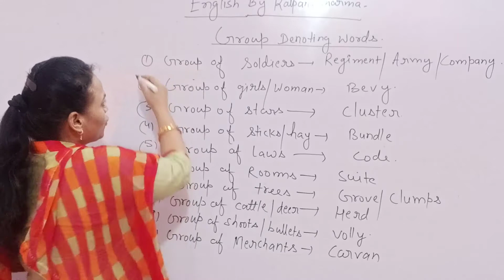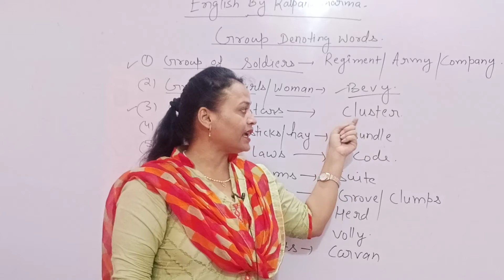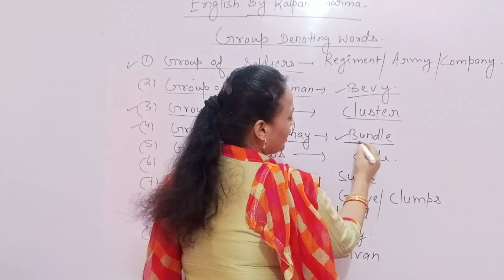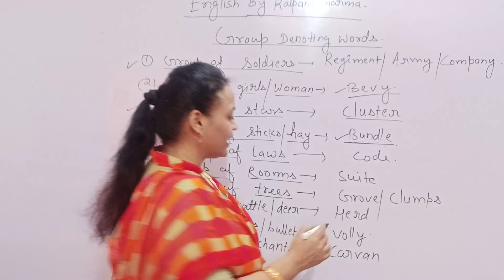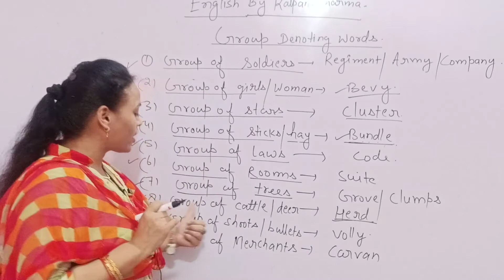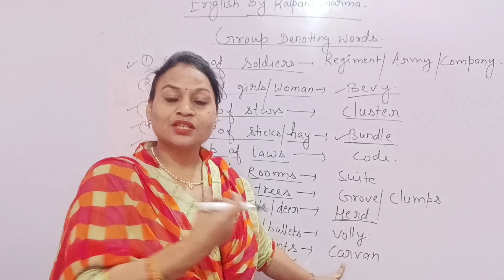ONE WORD SUBSTITUTION Vocabulary part -19 by Kalpana sharma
very useful for all competitive exams as SSC NDA DP SI CDS CPO CPF PO CSAT RAS and all teacher exams.